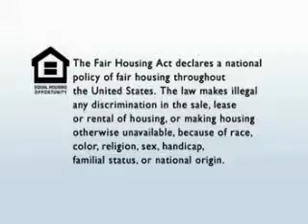Icon South Beach Condos for Sale - Miami Beach Luxury Real Estate Condos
Icon South Beach Condos are present to you by Dan Maza 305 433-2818.